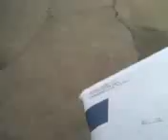Thanks for the tobacco